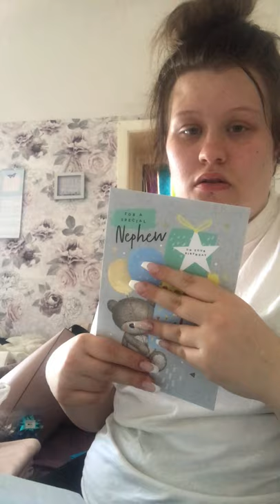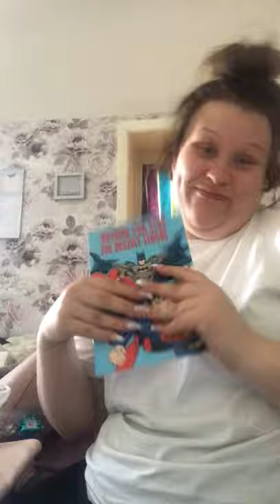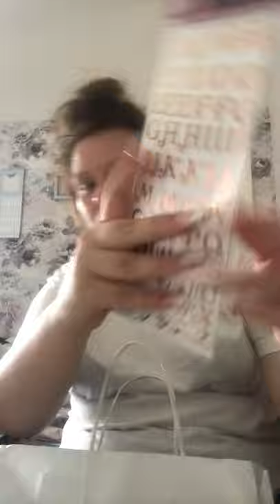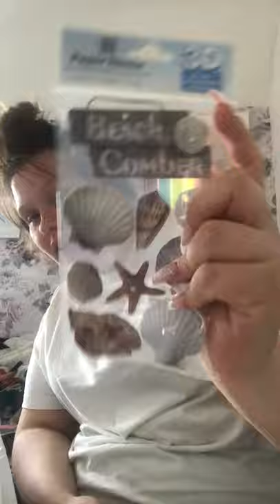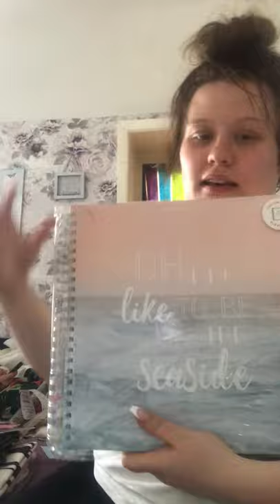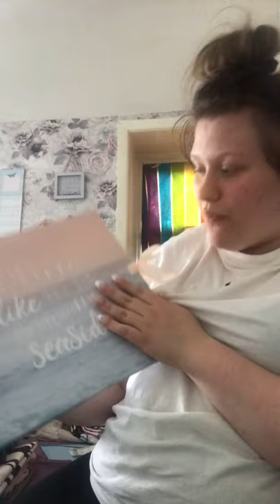Hauls, & Showing My New Nails!